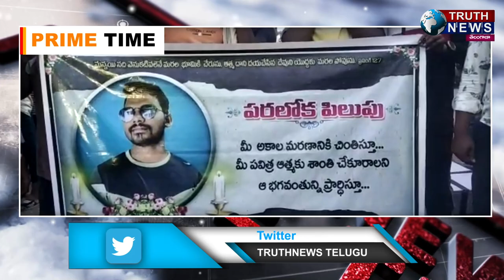పార్వతీపురం|| డెడ్ బాడీ తో పార్వతీపురం - ఒరిస్సా జాతీయ రహదారిపై బాధితులు నిరసన..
@truthnewstelugu పార్వతీపురం|| డెడ్ బాడీ తో పార్వతీపురం - ఒరిస్సా జాతీయ రహదారిపై బాధితులు నిరసన..